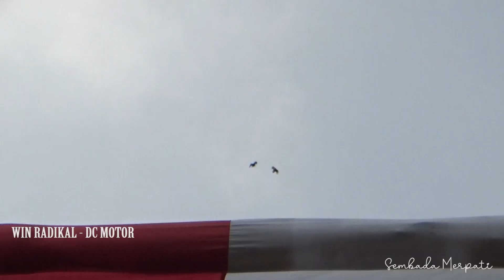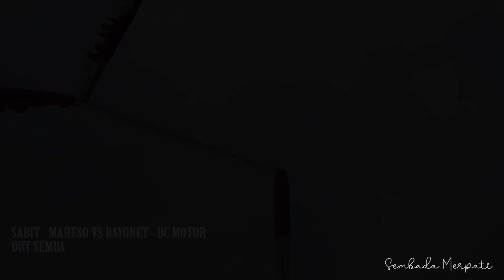BABAK 5 BURUNG SISA 32 LOMBA PMBT SERI 3 NEW NMAX LAPAK TRI TUNGGAL BANTUL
Yuk monggo yang masih penasaran seperti apa keseruan di burung sisa 3 Lomba Merpati Kolong PMBT Seri 3 New N Max Lapak Tri Tunggal Bantul

Yuk Langsung simak mawon..

Happy Watching ^^
Matur Tengkyu..